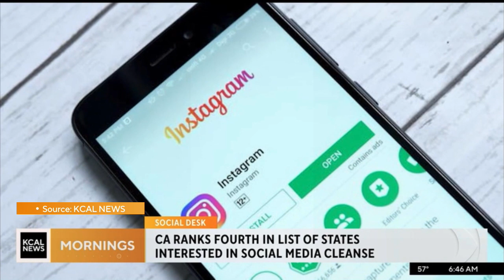THE SOCIAL DESK SEPTEMBER 22 | CBS LOS ANGELES